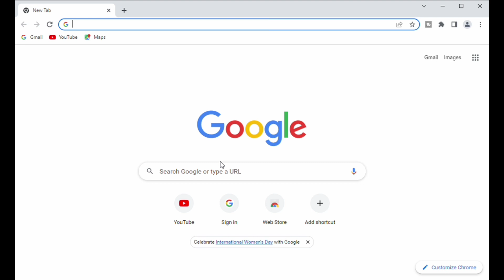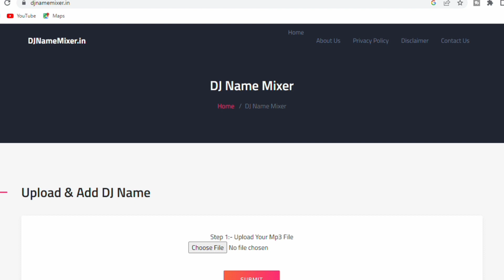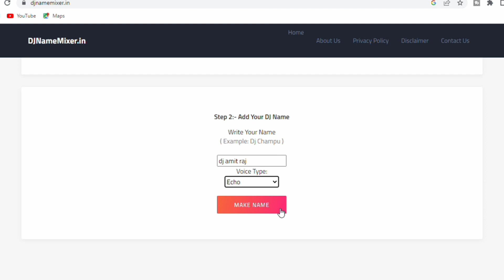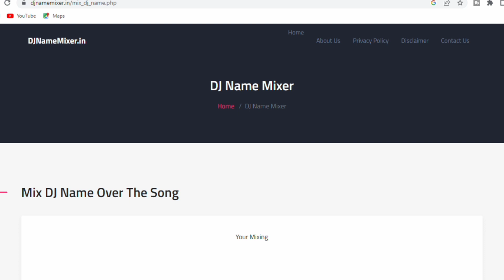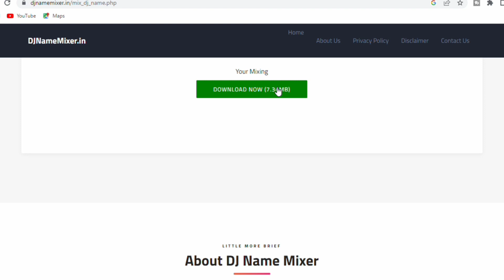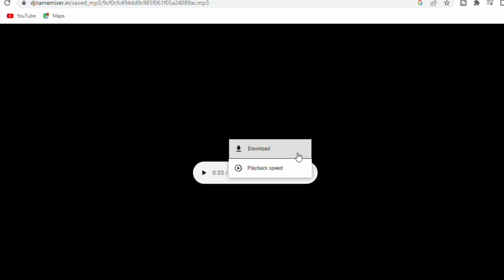सिर्फ अपना नाम लिखो और दो मिनट में Dj Mixer गाना बन जाएगा | Mobile Se gana remix kaise kare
1. Song remix kaise kare mobile se
2. Apne name ka dj song kaise banaye
3. Apne naam ka dj song kaise banaye
4. Dj name kaise banaye
5. Dj song kaise banaye
6. Gana me apna naam kaise Dale
7. Kisi bhi song me apna name kaise dale